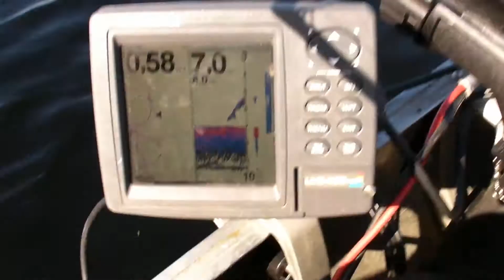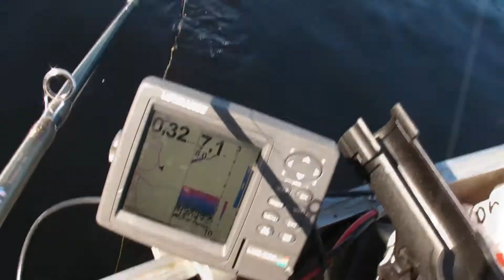Våraction Gäddsekvenser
Lite gäddaction från andra o tredje fisketuren - 2010